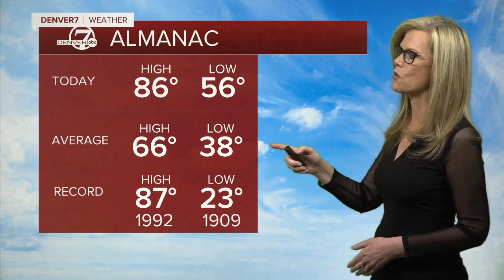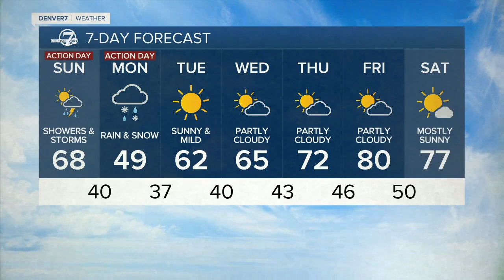Saturday forecast: Rain ahead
Showers and storms for Sunday, cooler on Monday